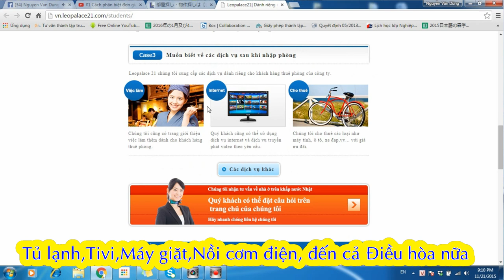Chia sẻ về kinh nghiệm và cách tìm nhà tại Nhật.